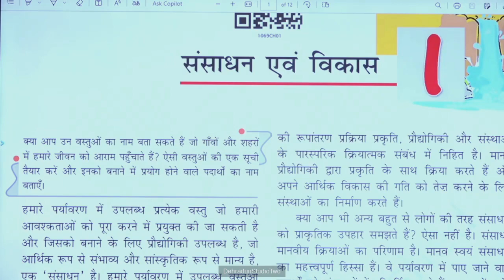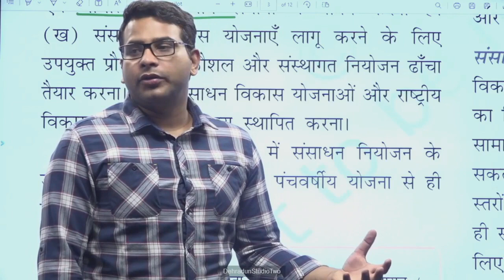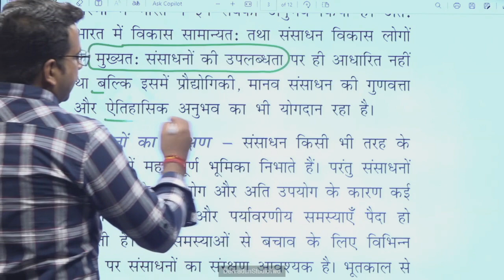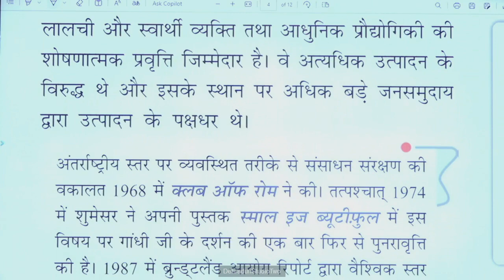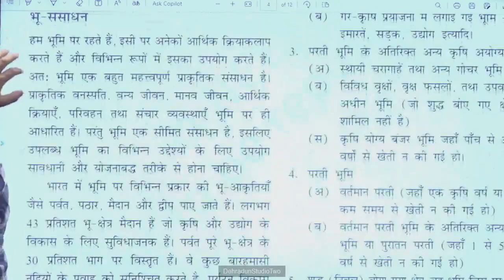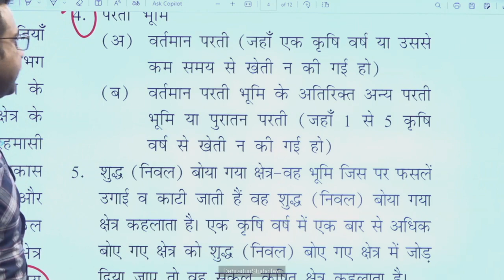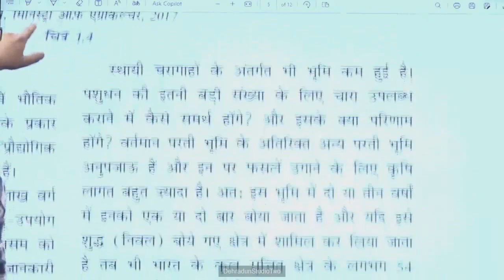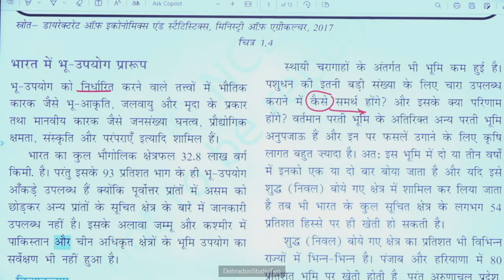कक्षा 10: विषय: सामाजिक विज्ञान, भाग-05 (08.05.2024)आईसीटी वर्चुअल क्लास रूम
08052024_10.45 To 11.20_Social Science_Sansadhan Avm Vikas_Mr. Akash Bhadana_10th_Part 04